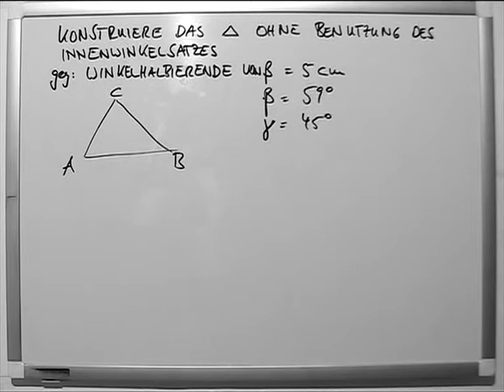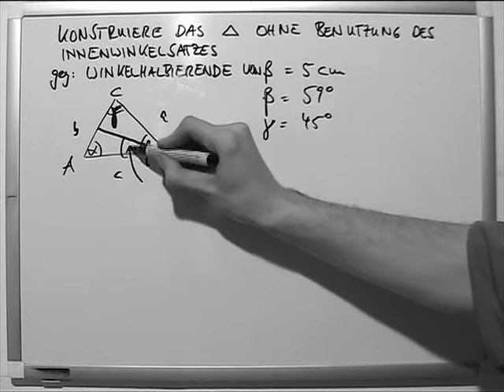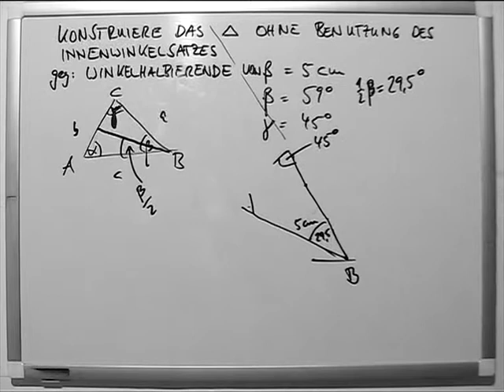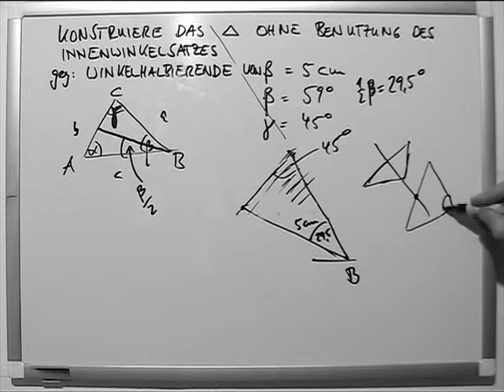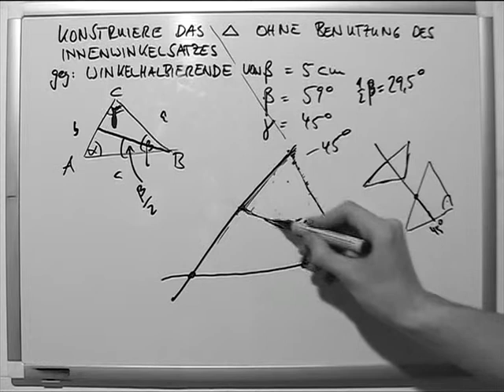Dreieck konstruieren aus Winkelhalbierender und ohne Innenwinkelsatz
Ein Dreieck (veraltet auch Triangel[1], lateinisch: triangulum) ist ein Polygon und eine geometrische Figur. Es handelt sich innerhalb der euklidischen Geometrie um die einfachste Figur in der Ebene, die von geraden Linien begrenzt wird. Seine Begrenzungslinien bezeichnet man als Seiten. In seinem Inneren spannen sich drei Winkel, die sogenannten Innenwinkel auf. Die Scheitel dieser Winkel bezeichnet man als Eckpunkte des Dreiecks. Auch eine Verallgemeinerung des Dreiecksbegriffes auf nichteuklidische Geometrien ist möglich; in diesem Fall müssen die Begrenzungslinien Geodäten sein.